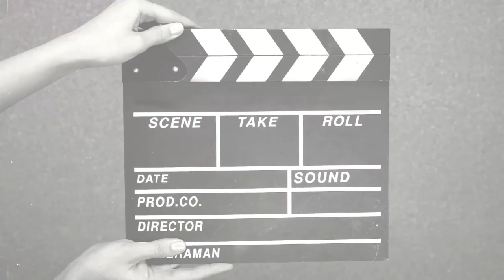Happy birthday my little brother 🍰👨‍❤️‍👨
Happy birthday ma.little brother 🍰vlog